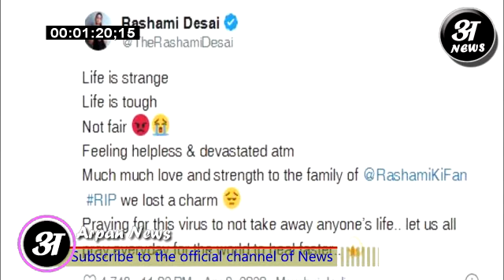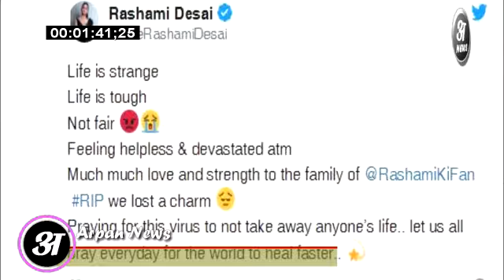Bigg boss 13 Contestant Rashmi desai के फैन की ये खबर सुन कर आपकी भी आँख भर आयेगी